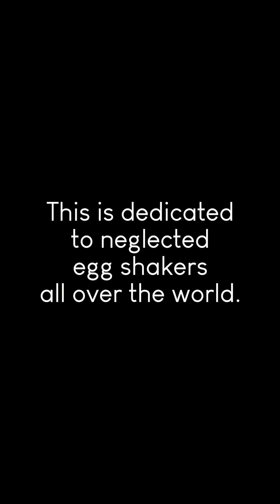What's The Use? | Mac Miller | Live Looping cover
RIP MAC

Egg Shaker cover of Mac Miller's "What's The Use?"
►Forgetting Lyrics is my superpower.
►Follow me live my filtered life: @Rob.Gerard